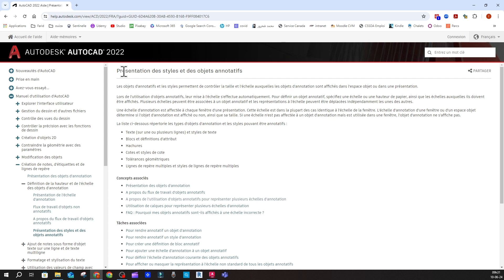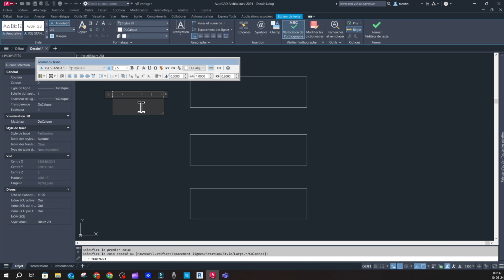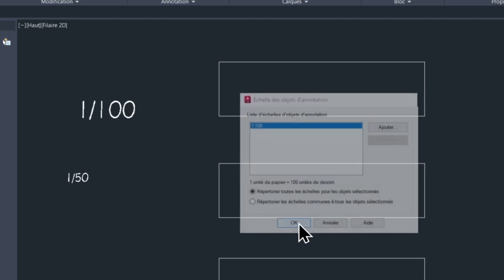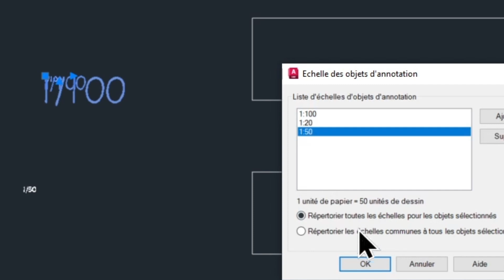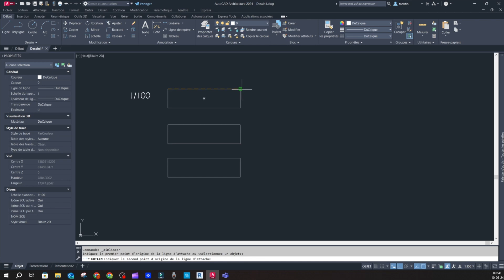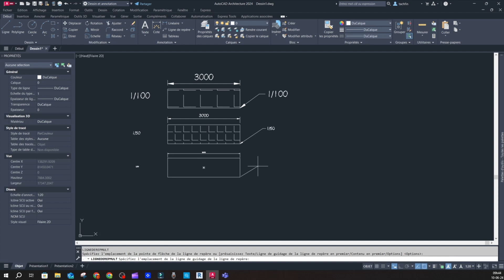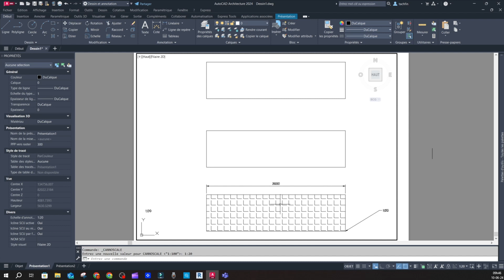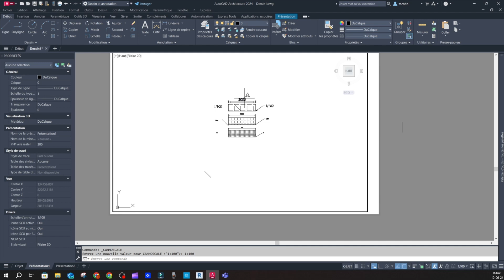Autocad - Styles et objets annotatifs - MSLTSCALE et PSLTSCALE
utiliser les objets annotatifs